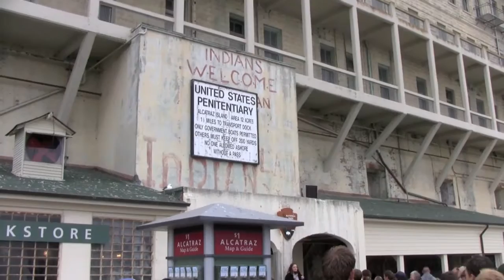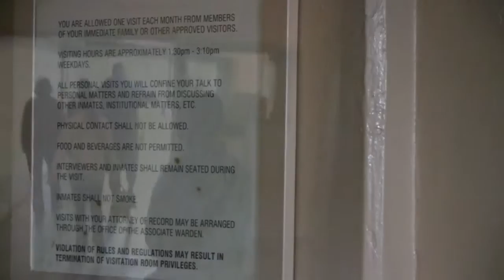San Francisco 2009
Cable Cars
Lombard Street
Alcatraz